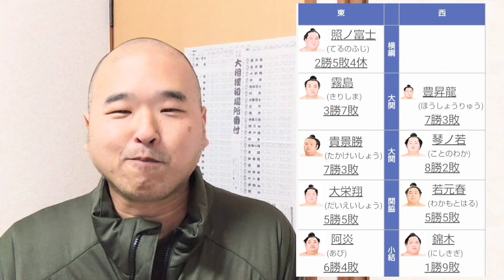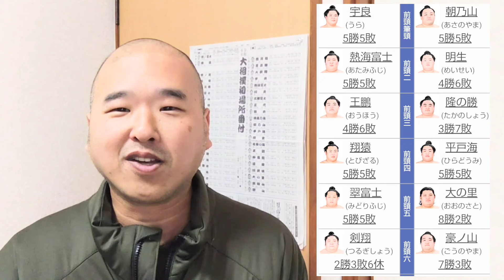大相撲春場所10日目 尊富士が10連勝‼️十両は混線‼️